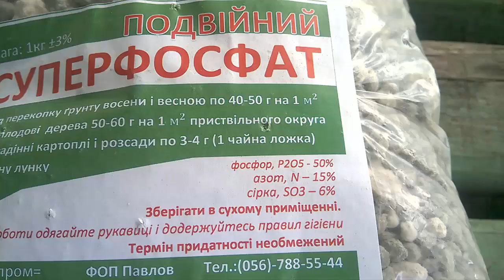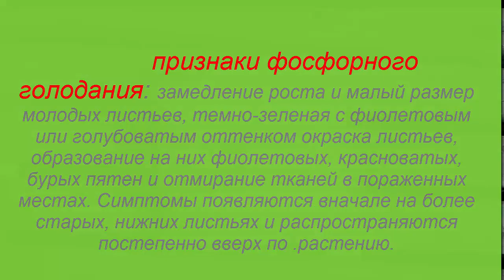Фосфорное голодание растений Маточный раствор двойного суперфосфатаPhosphorus starvation in plants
Вытяжка из двойного суперфосфата. Как разбавить суперфосфат. Как подкормить  растения суперфосфатом.
# phosphorus starvation
Double superphosphate extractor. How to dilute superphosphate. How to feed plants with superphosphate.
# double superphosphate
# phosphorus starvation
Doppelter Superphosphatextraktor. Wie man Superphosphat verdünnt. Wie man Pflanzen mit Superphosphat füttert.
# Phosphormangel
# doppeltes Superphosphat
# Phosphormangel